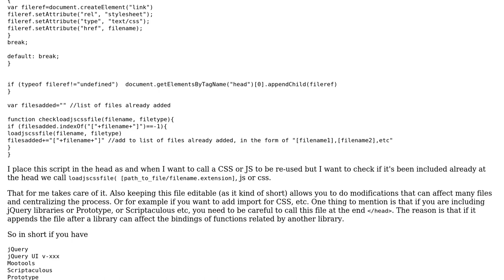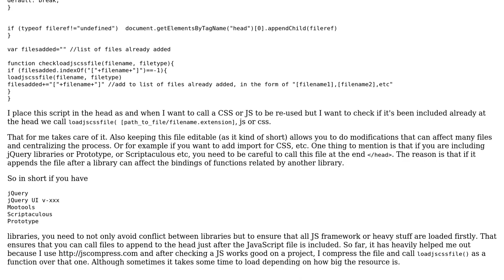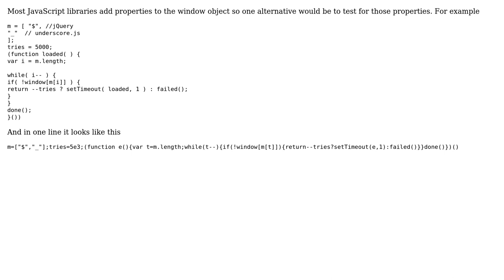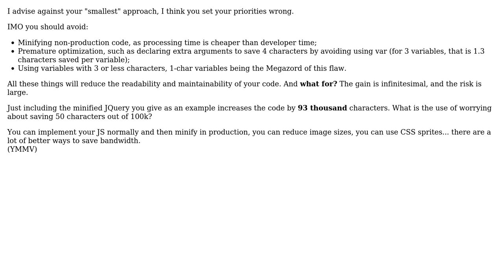What is the shortest snippet that emulates `include` in JavaScript without third-party scripts?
Code Review: What is the shortest snippet that emulates `include` in JavaScript without third-party scripts?

With thanks & praise to God, and with thanks to the many people who have made this project possible! | Content (except music & images) licensed under CC BY-SA | Music | Images & others | With thanks to user MaiaVictor user konijn user Jean Paul -JP A.K.A el_vete user Jamal user Bruno user ANeves and the Stack Exchange Network Trademarks are property of their respective owners. You are responsible for your own actions.